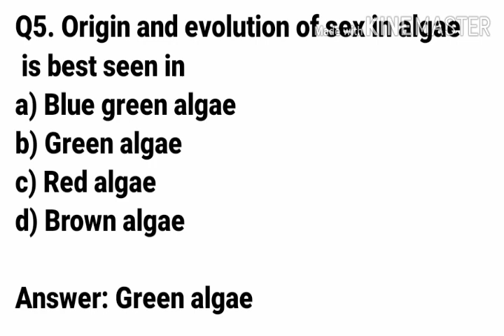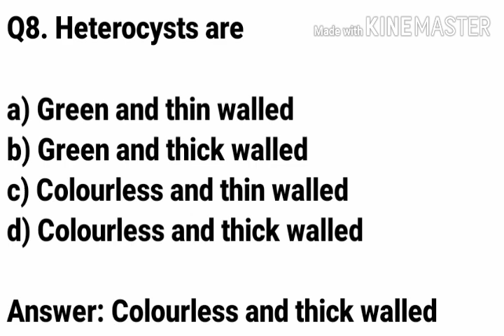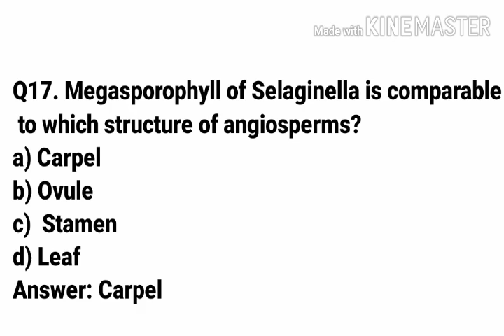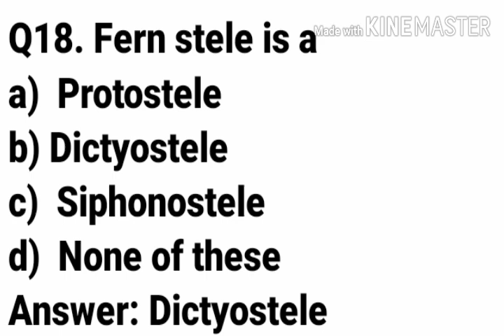Algae and pteridophytes | NEET 2020 multiple Choice questions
Is video me 20 multiple Choice questions h algae and pteridophytes ke jo hr competition me puche jate h specially ssc aur neet ke exam me